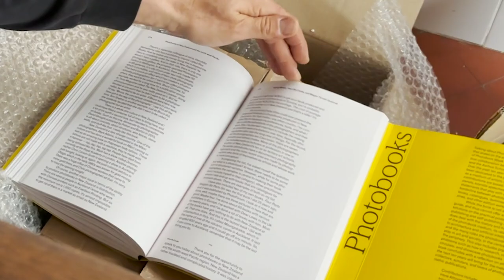Unpacking "Talking about Photobooks"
Unpacking video of the publication "Talking about Photobooks"